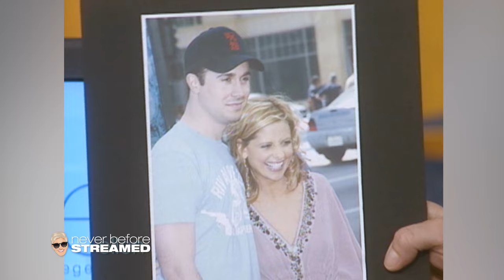Sarah Michelle Gellar’s Husband Introduced Her to Scooby-Doo (Season 1)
Sarah Michelle Gellar from “Buffy the Vampire Slayer” stops by to promote her new movie “Scooby-Doo 2” and brings Ellen a huge bottle of sake from her trip to Japan. Plus, she talks about speaking Japanese and learning everything about Scooby-Doo from her husband Freddie Prinze Jr.